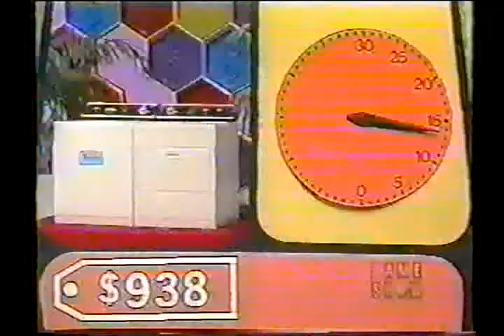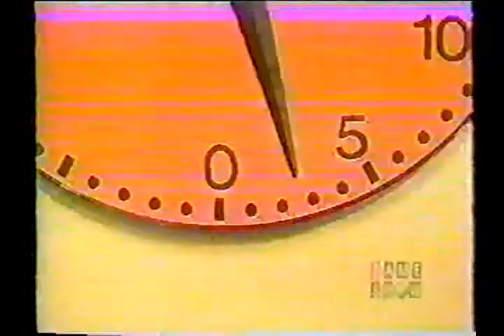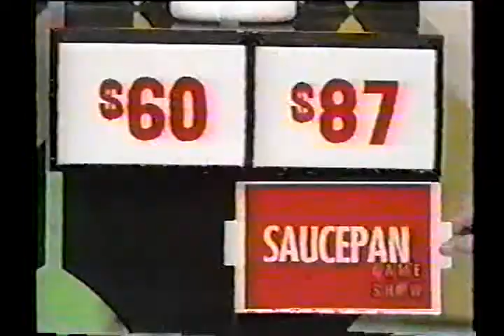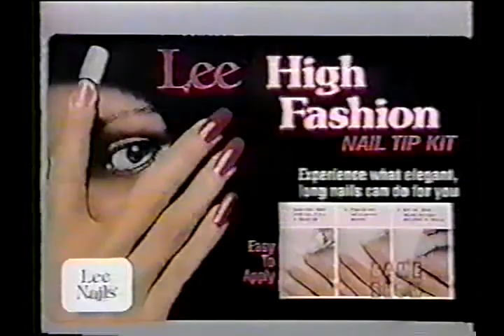TPIR (Kennedy)- Lucky Seven, Clock Game, Secret X